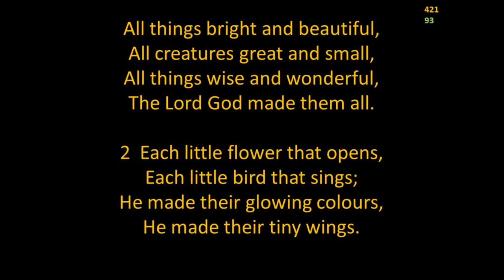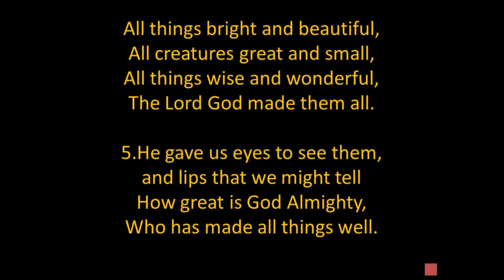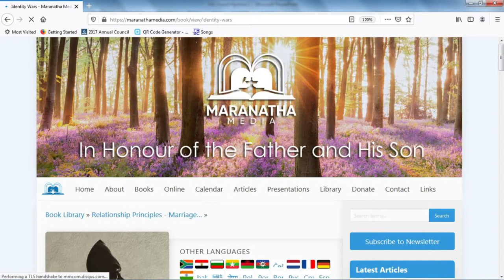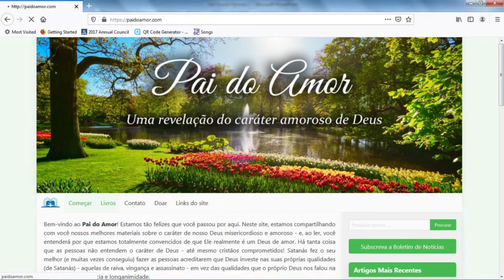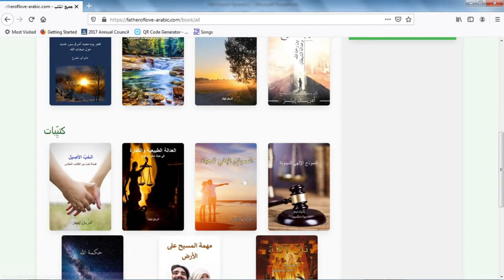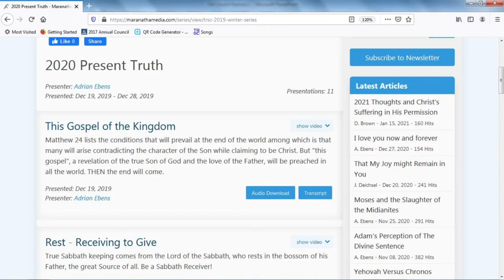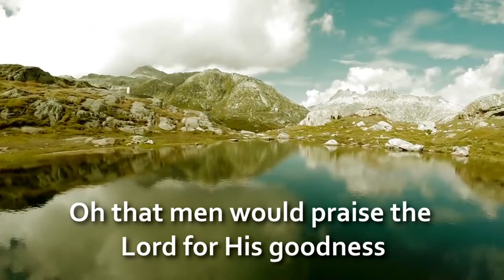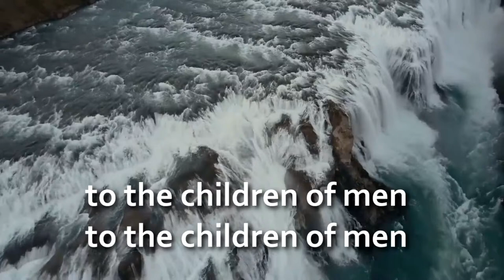Testimonies - Gavin Devlin